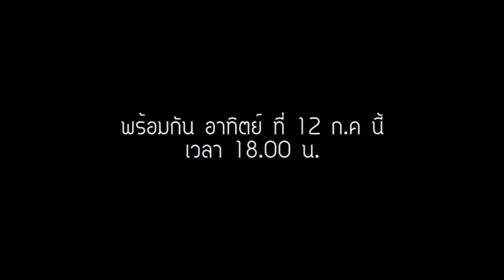Teaser MV เสียรักเพราะGPS - บ่าวปี่ เมืองตรัง ฟังพร้อมกัน อาทิตย์ ที่12 ก.ค นี้